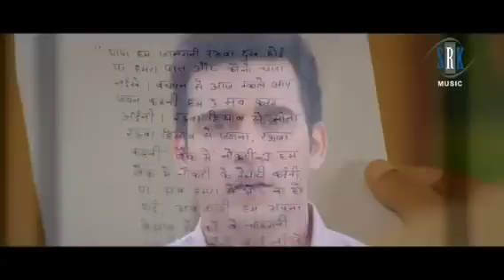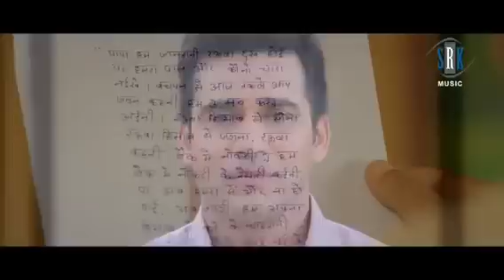DOLI SAJA KE RAKHNA | FULL MOVIE | Khesari Lal Yadav, Aamrapali Dubey | डोली सजा के रखना | Bhojpuri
SRK MUSIC FILMS Presents Movie : DOLI SAJA KE RAKHNA - डोली सजा के रखना Cast : Khesari Lal Yadav, Aamrapali Dubey, Raksha Gupta, Vinod Mishra, Anup Arora, Samarth Chaturvedi, Ayaz Khan, Rina Rani, Bina Pandey, Vidya Singh, Sahab Laldhari, Akhilesh Kumar, Santosh Pahalwan, Diksha, Falaq Naaz, Komal Singh etc. Producer : Roshan Singh Writer - Director : Rajnish Mishra Co - producer : Sharmila R Singh Special Thanks : Dev Pandey Music : Rajnish Mishra, Chhote Baba, Arya Sharma Lyrics : Pyarelal Yadav, Sumit Singh Chandravanshi, Krishna Bedardi, Vijay Chauhan, Prafull Tiwari, Chhotu Yadav, Golu Yadav Music on : SRK MUSIC DOP : R R Prince Editor : Jeetendra Singh "Jeetu" Fight : Dilip Yadav Choreographer : Kanu Mukherjee, Prasun Yadav Production Controller : Akhilesh Rai Art : Ram Thakur Background : Aslam Surti Post Production : Humming Bird VFX Sound : 3 Studio Stills : Pankaj Singh Special Stills : Ashok Mehta PRO : Ranjan Sinha, Akhilesh Singh Poster Design : Narsu Costume : Swati Sinha SRK Music Production Team : Jeeturaj Baba, Kishor Hinduja